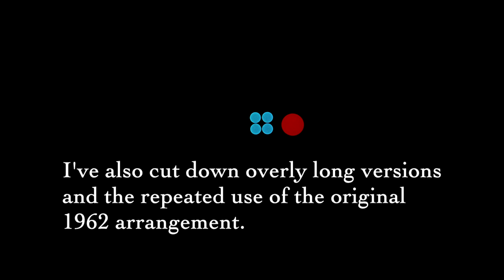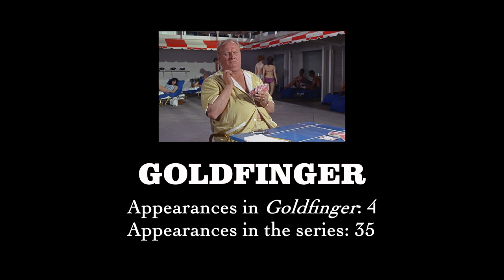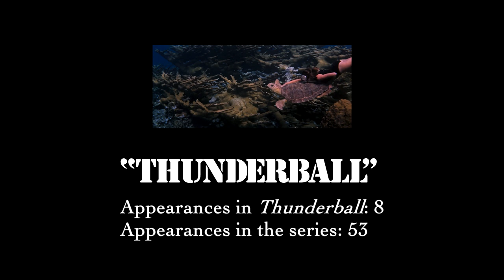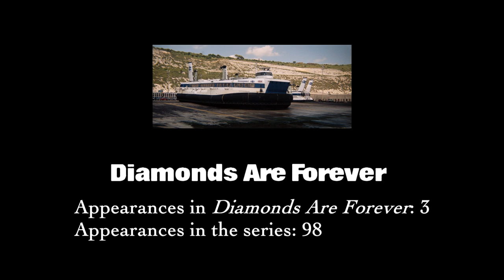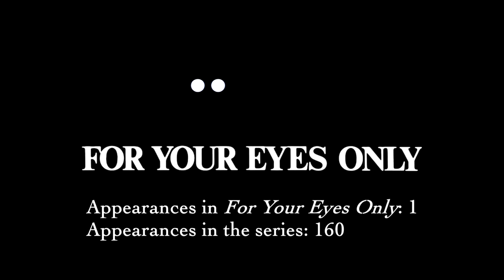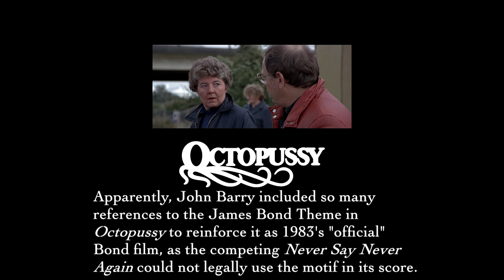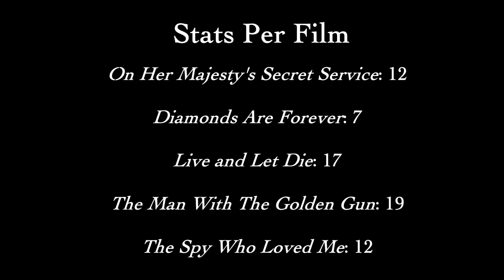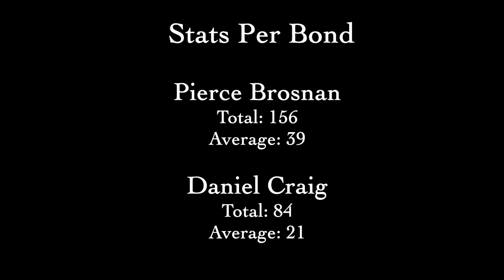Every Use of the James Bond Theme from Dr. No to Spectre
So I decided to chart the evolution of the James Bond Theme through the sixty years and 24 films of the series by chronicling every use, interpolation, variation and arrangement of the motif in every film. Why? I thought it might be interesting and be a good grounding for further research into how the theme and its usage has changed - the various moods and situations it's been used in, for example.

I'll add them into the updated version I'll make later in the year after No Time to Die bumps the tally up further.

I've used my own judgement as to what constitutes a usage of the theme - some of them are a little indistinct, because the motif has been so modified over the years. I've also used my own discretion on what counts as separate "usages" as some are pretty close together. A general rule of thumb was if two uses of some element of the Bond Theme were separated by a piece of unrelated score, that counted as two separate usages (though I don't think I was always 100% firm on this rule). No doubt some will disagree with this list, and that's fine!

For the most part I've tried to leave the score in its original context (with dialogue, sound effects etc) to better give an impression of how the score is being used. However, if the score is inaudible over sound effects/dialogue (or if the sound effects are particularly loud and obnoxious) I've switched to a clean version of the score if one is available.

It still didn't work, so if MGM takes this down in the next few weeks I'll try and fix it and reupload, but it takes ~6 hours to render and a further hour to upload. Sorry.

And yes, it took bloody ages. A real labour of love, as they say.

Individual Film Analyses

00:00:00 - Intro
00:00:17 - Dr. No
00:03:19 - From Russia With Love
00:06:55  - Goldfinger
00:10:40 - Thunderball
00:15:34 - You Only Live Twice
00:18:46 - On Her Majesty's Secret Service
00:22:07 - Diamonds Are Forever
00:26:00 - Live and Let Die
00:32:46 - The Man With the Golden Gun
00:39:49 - The Spy Who Loved Me
00:43:18 - Moonraker
00:47:30 - For Your Eyes Only
00:52:22 - Octopussy
01:00:51 - A View to a Kill
01:03:33 - The Living Daylights
01:10:24 - Licence to Kill
01:25:18 - GoldenEye
01:33:00 - Tomorrow Never Dies
01:51:40 - The World is Not Enough
02:02:44 - Die Another Day
02:18:49 - Casino Royale
02:22:56 - Quantum of Solace
02:29:13 - Skyfall
02:38:25 - Spectre
02:49:30 - Final Stats